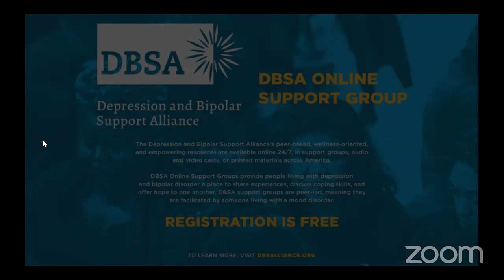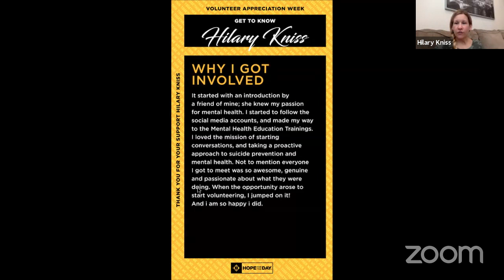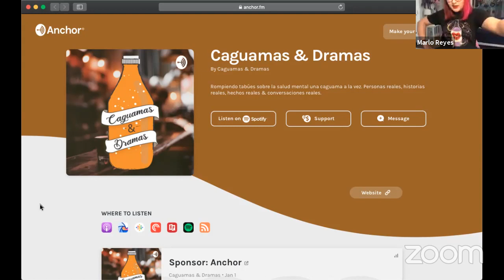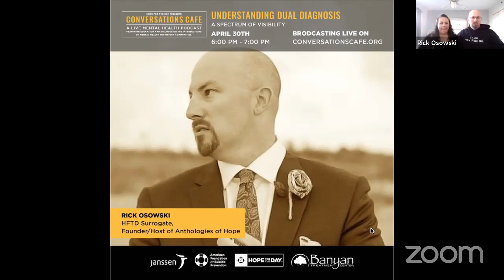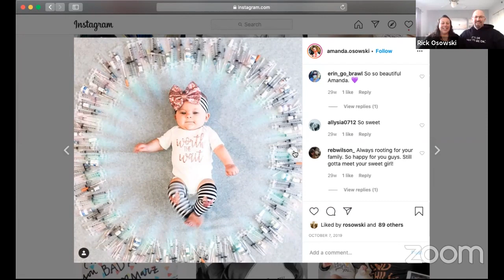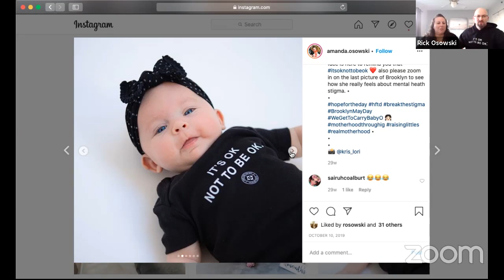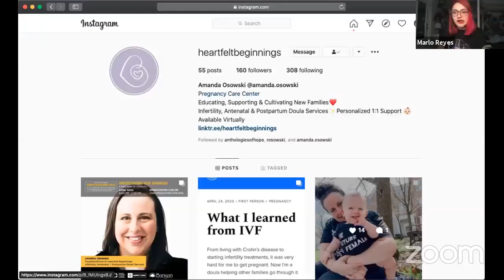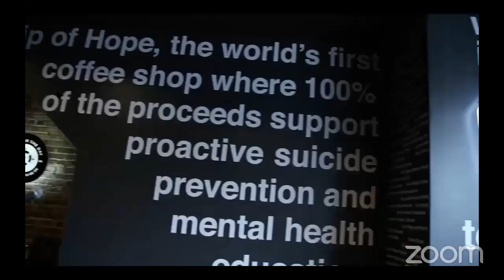Conversations Cafe: Understanding Dual Diagnosis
A Spectrum of Visibility

On the eve of May, Mental Health Month, this episode will focus on understanding dual diagnosis, featuring a panel of Hope for the Day's Agents of Impact, Partners in Prevention, and staff from both HFTD HQ & Sip of Hope Coffee Bar to discuss dual diagnosis and it's intersection with mental health.

Amanda Osowski
Founder/Owner of Heartfelt Beginnings: Infertility, Antenatal, & Postpartum Doula Services

Rick Osowski
HFTD Surrogate & Founder/Host of Anthologies of Hope

Mike Vinopal
HFTD Education Director & Musician

Erin Dunbar
Barista at Sip of Hope Coffee Bar